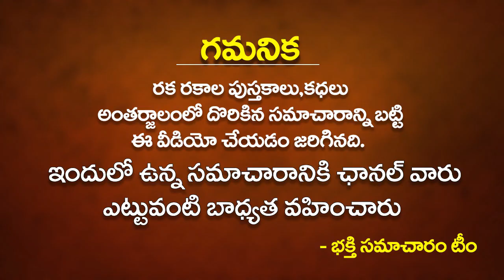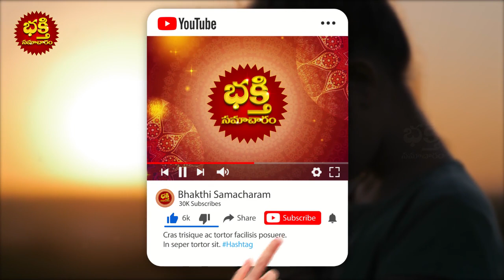గురు మౌడ్యమి రోజుల్లో సింహ‌రాశి, క‌న్యారాశి వారు పొరపాటున కూడా ఇంట్లో ఈ పనులు చేయకూడదుGuruMoudyami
గురు మౌడ్యమి రోజుల్లో సింహ‌రాశి, క‌న్యారాశి వారు పొరపాటున కూడా ఇంట్లో ఈ పనులు చేయకూడదుGuruMoudyami | Guru Moudyami Importance in Telugu | moudyami 2022 dates | Bhakthi Samacharam